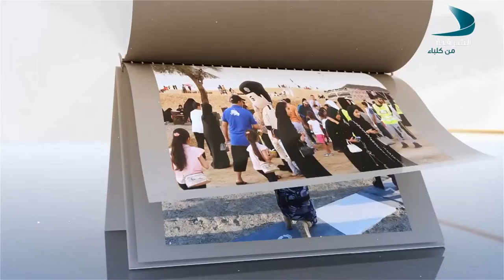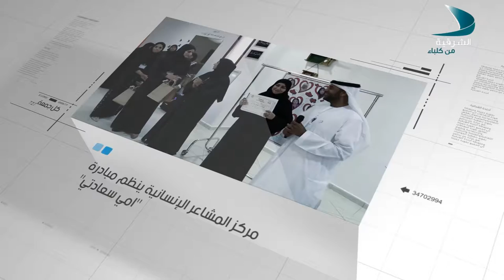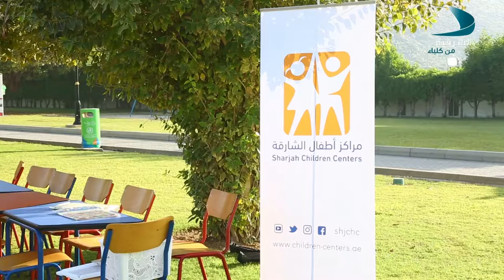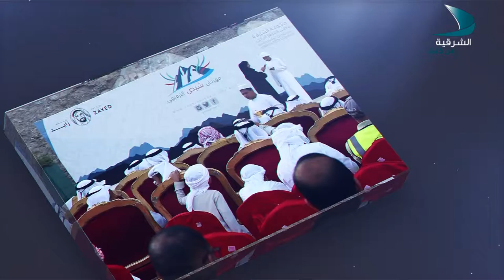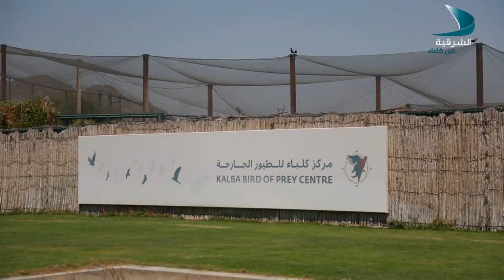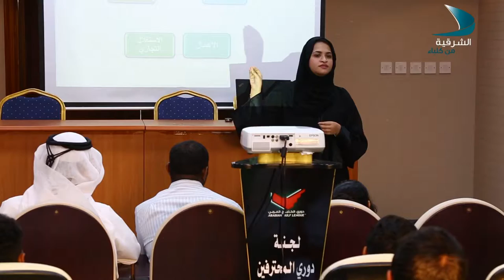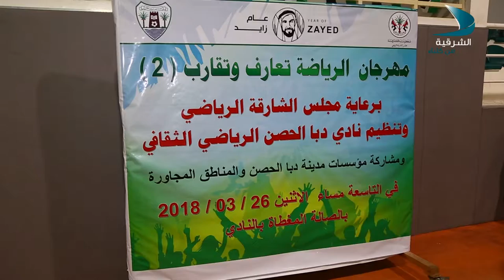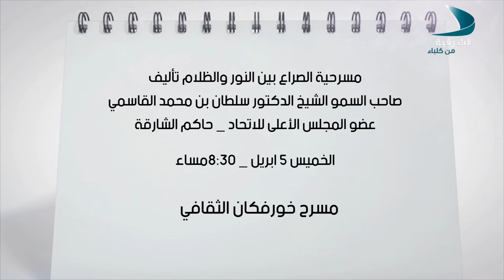أجندة الشرقية EP7